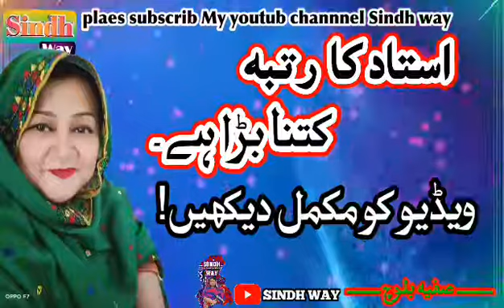ustad ka rutba kitna bara hy?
Hi,